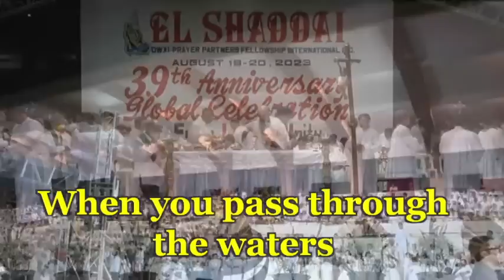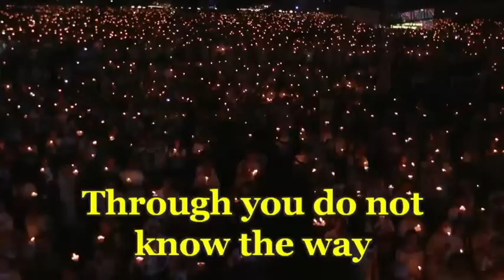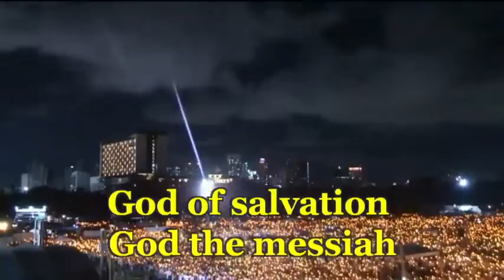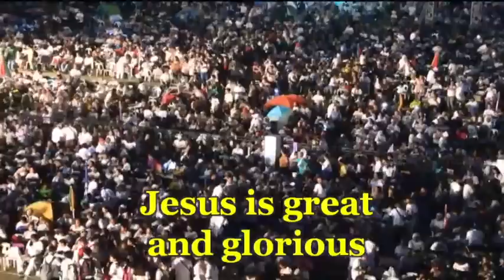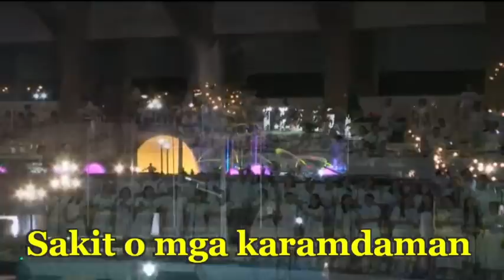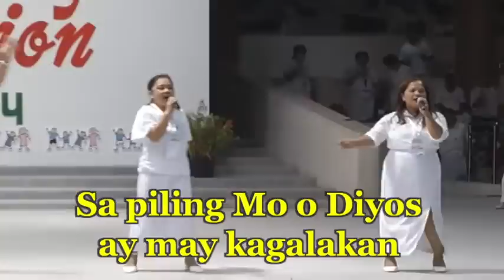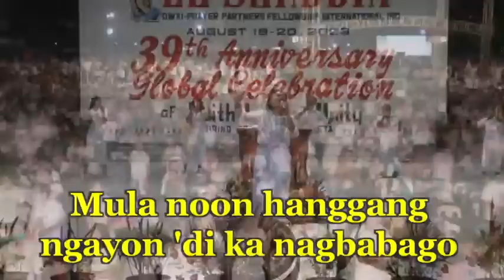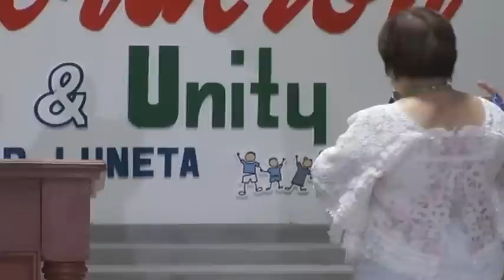EL SHADDAI DWXI - PPFII 39th Anniversary Global Celebration | August 19-20, 2023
EL SHADDAI DWXI - PPFII 39th Anniversary Global Overnight Celebration of Faith Love & Unity | August 19-20, 2023
Quirino Grandstand
Luneta Park
Manila
Philippines